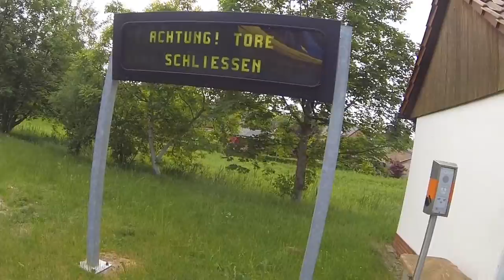6 tägige Kanu-Rundtour Uckermärkische Seen / Teil 2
Teil 2 / Tag 3 und 4

Anfang Juni hieß es, 6 Tage paddeln.
Vorgenommen hatten wir uns eine Rundtour im Naturpark der Uckermärkischen Seen.

Tag 1.
Gestartet sind wir in Templin. dann ging es über den Gleuensee, den Netzowsee zum Gestüt Lindenhof, auf dem wir eine Nacht biwakierten.

Tag 2.
Vom Gestüt Lindenhof aus ging es per Autotransfer über Land, bis zur Einlaßstelle zwischen dem Platkow- und Zenssee.
Der Shuttel Service vom Lindenhof funktionierte einwandfrei.
Von dort aus ging es über den Oberpfuhlsee nach Lychen bis nach Himmelpfort, wo wir unseren zweiten Biwakplatz erreichten.

Tag 3.
Von Himmelpfort ging es weiter über den Stolpsee bis wir auf die Havel trafen. Von dort an kam für die nächsten Kilometer kein See mehr, der überquert werden musste. Das war sehr angenehm. ;-)
Auf der Havel paddelten wir dann  bis zum nächsten Ziel; dem Biwakplatz bei der Schleuse Ragow.

Tag 4.
vom Biwakplatz  ging es weiter auf der Havel, bis wir den Kuhwallsee erreichten. Am Ende dieses Sees erreichten wir unseren nächsten Biwakplatz bei der Schleuse Kannenburg (die noch von Hand betrieben wir)

Tag 5.
von Kannenburg starteten wir ganz entspannt. Wir wollten an diesem nicht viel paddeln und nach den ganzen Biwakplätzen steuerten wir einen Naturcampingplatz am Röddelinsee an. Das waren vielleicht maximal 3 Kilometer Entfernung.
Ein bisschen "Luxus" wollten wir den letzten Tag/ die letzte Nacht dann doch noch haben. ;-)

Tag 6.
letzte Etappe vom Röddelinsee  nach Templin zum Ausgangspunkt.